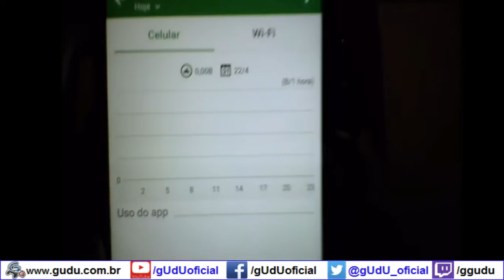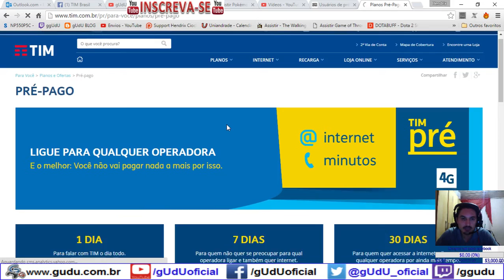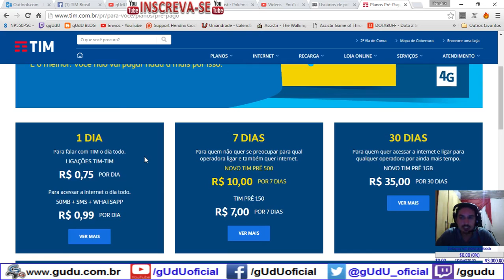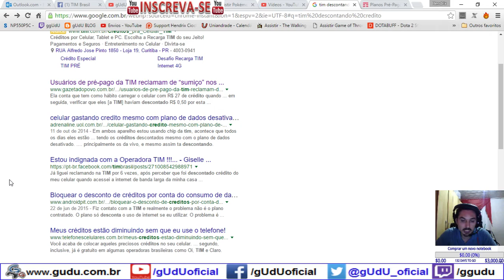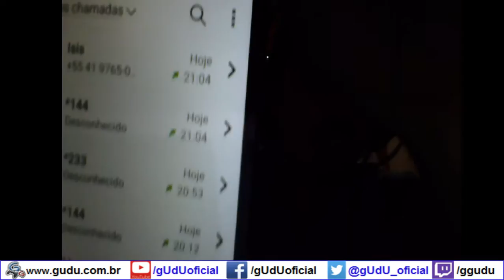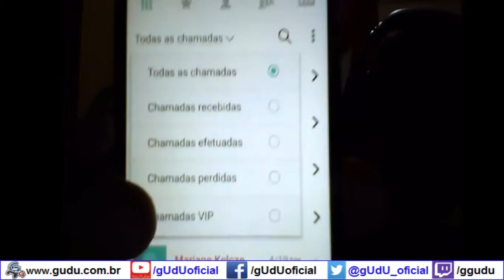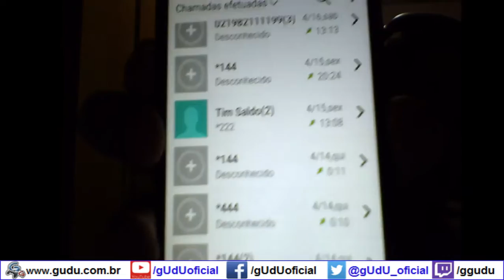TIM descontando créditos sem eu fazer ligação, sms ou usar internet | Vlog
A Tim só pode esta de putaria mesmo, todos os dias eles descontam 1 real, sendo que nao usei a porcaria de SMS, nao fiz ligações, e não usei pacote de internet, pra provar fiz esse video, com o aplicativo Asus Mobile Manager, e isso esta ocorrendo desde sempre, a TIM esta comendo créditos de muitos Brasileiros, malditos, e quando ligo la, a atendente diz vão te ligar em 5 dias uteis, sendo que não ligam... live tim fibra pode ser boa, mas a telefonia comendo créditos e sem reembolso, é filha puta mesmo, e ainda me oferecem bloquear a internet do meu plano, sendo que é geral, eu nao gasto nada, e ainda por cima me descontam... que raiva..

.­. PARCERIAS. ­. ­.